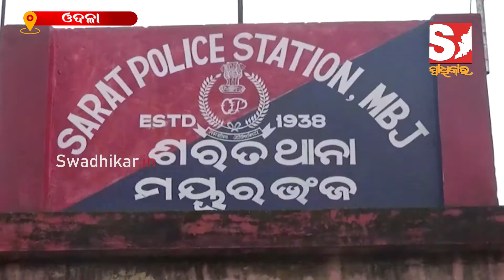ଚଇତି ପର୍ବ ବନ୍ଦ କରିବାକୁ ଯିବା ପୋଲିସ ପାଇଁ ପଡିଲା ମହଙ୍ଗା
About Us!